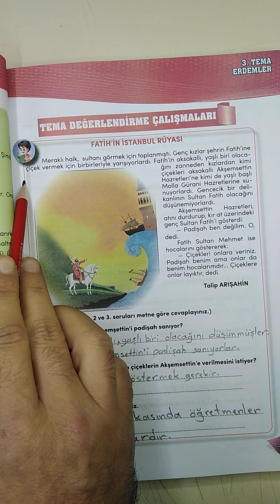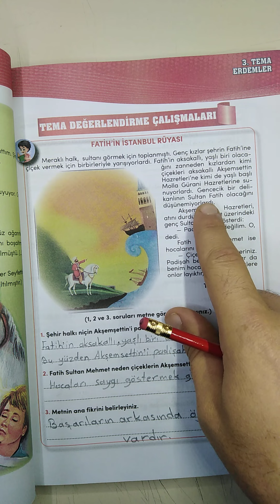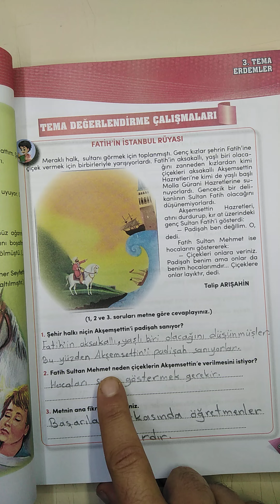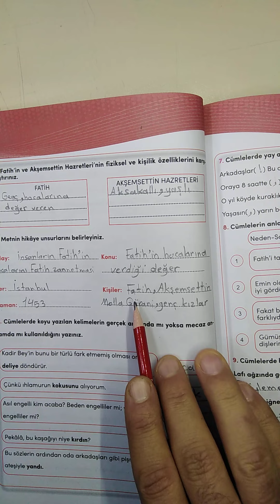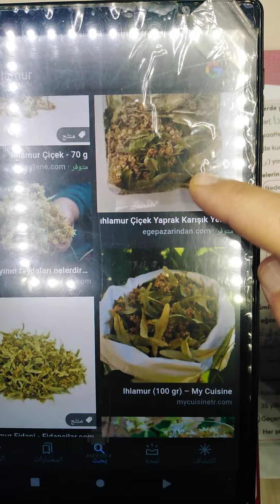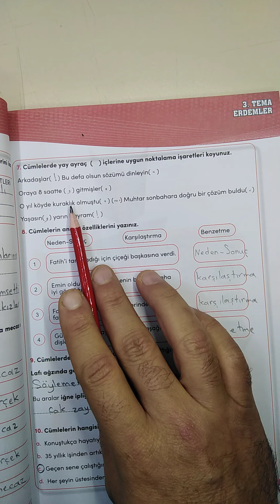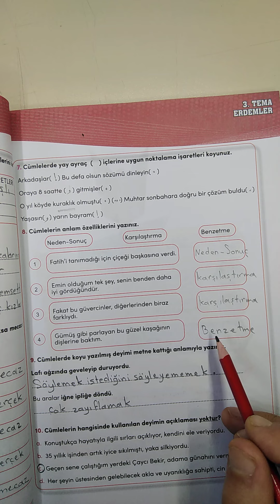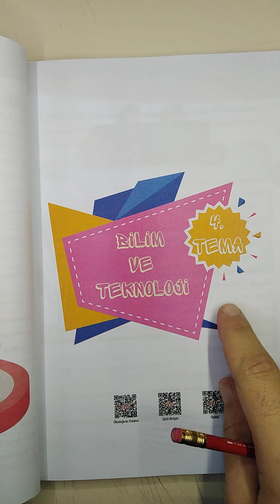الصف الرابع تركي ... تمارين الصفحة 99-100-101